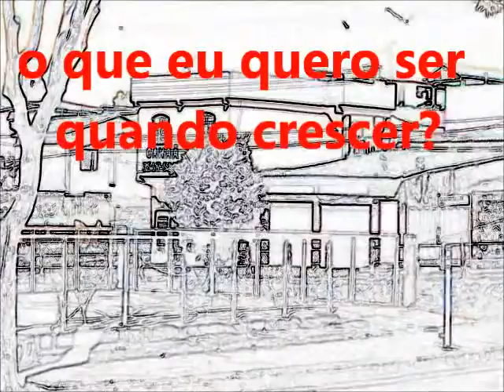REDE PIPA TV - Minha cidade, meu bairro, meu mundo.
Minha cidade, meu bairro, meu mundo. - Os alunos ESCOLA MUNICIPAL ANNE FRANK perguntam para as pessoas do bairro Confisco sobre suas profissões.